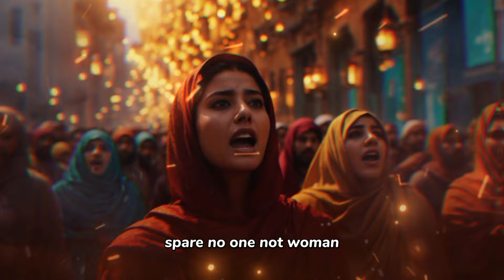MONGOL Empire's WORST Massacres (genius military tactic?!)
Genghis Khan's WORST Massacre in IRAN and his genius military tactic!

00:00 Intro
00:28 Nishapur Massacre
02:01 cunning Military tactic by Khan
03:32 Genghis Khan's SADDEST moment